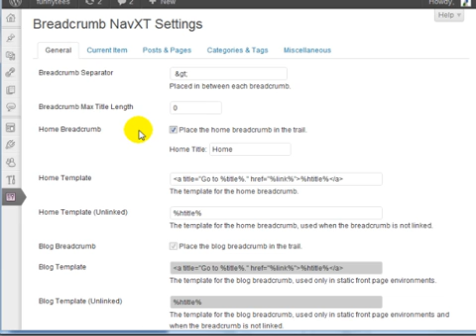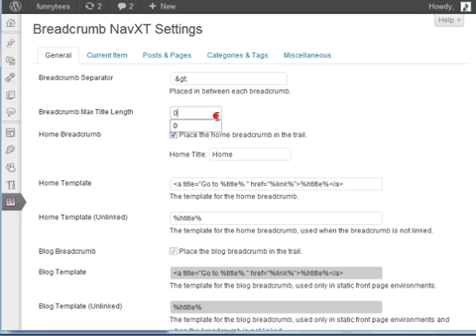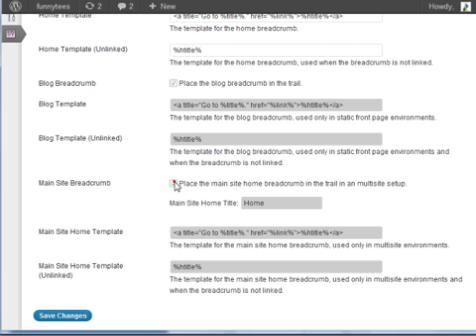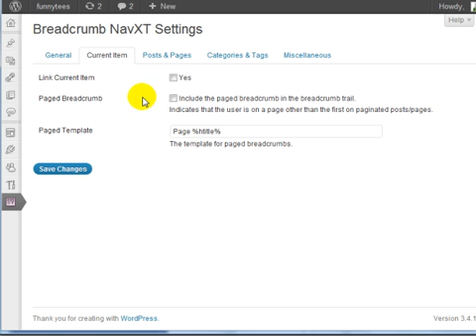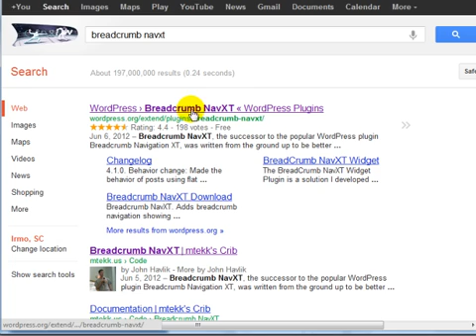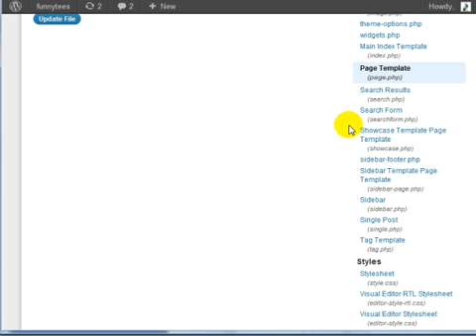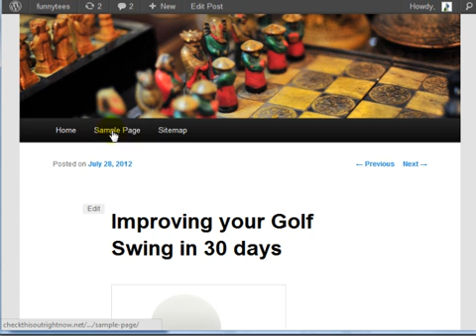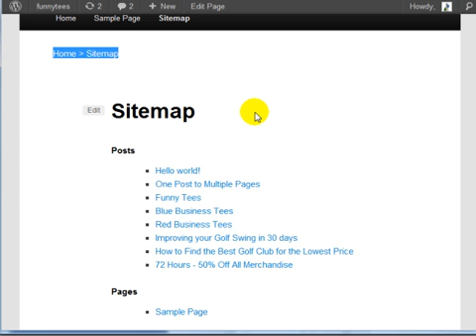WordPress Tutorial 1 - Use Breadcrumbs To Improve The Navigation Of Your Wordpress Site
In this specific video, you're going to learn how to use breadcrumbs to improve the navigation of your wordpress site.
Breadcrumbs, if you're not familiar with - allow people a trail to follow back to the starting or entry point of a website.  And you may or may not have heard of the concept of breadcrumbs, you might've seen them in movies, you may not have, but normally what happens is if somebody goes - let's say for example, into the forest, and they don't really know their way back so they begin to leave breadcrumbs for people to follow or for them to find their way back.
So, in this case, in relation to wordpress sites, that's basically how breadcrumbs work.